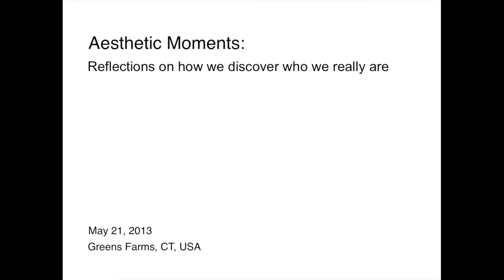Listen Up: Nikhil Lai at TEDxGreensFarmsAcademy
Nikhil Lai is a rising junior at Wesleyan University, where he is studying in the College of Social Studies (Government, History, Economics) and studying Spanish literature.  At school, he is involved in the dramatic arts, musical arts, and athletics.  His passion for both piano composition and performance has been enduring, and he is most interested in synthesizing the academic philosophy of social theory with his understanding of musical expression.  As such, Nikhil's personality represents a mixture of intellectualization and intuition, and this coexistence defines nearly everything Nikhil does. He graduated from Greens Farms Academy in 2011.